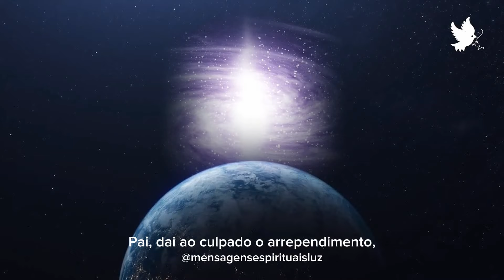Prece de Cáritas:Ana Rosa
🌟 Bem-vindos ao nosso canal! Hoje, vamos mergulhar na essência da prece de Cáritas, uma fonte de conforto e inspiração para milhares de pessoas ao redor do mundo. Junte-se a nós nesta jornada espiritual em busca de cura e proteção interior.

Introdução:

Queridos amigos,

É com imensa alegria que compartilhamos com vocês a emocionante Prece de Cáritas, lindamente narrada pela talentosa atriz Ana Rosa. Deixe-se envolver por essa poderosa prece que traz paz, serenidade e conforto ao coração. 🌸✨

A importância da Prece:

A prece é uma prática espiritual poderosa que nos conecta com o divino e com nossa essência mais profunda. A prece de Cáritas é uma poderosa ferramenta de cura espiritual e proteção contra influências negativas.

Explorando a Prece:

A prece de Cáritas é uma invocação da luz divina para nos guiar, proteger e curar. Sua simplicidade e profundidade tocam os corações daqueles que a recitam com fé e devoção. Vamos agora recitar juntos esta prece e permitir que suas palavras nos envolvam com amor e esperança.

Conclusão:

Que a prece de Cáritas na voz da atriz Ana Rosa continue a nos guiar em nossa jornada espiritual, proporcionando-nos conforto, cura e proteção. Obrigado por se juntar a nós neste momento especial de conexão e reflexão. Até a próxima! 🌿✨

Prece de Cáritas com a atriz Ana Rosa

🙌 Convidamos você a refletir sobre como este ensinamento pode ser aplicado em sua vida diária, trazendo mais harmonia, paz e realização.

👍🔄⬇️ Não deixe de curtir, compartilhar e salvar para que mais pessoas possam se beneficiar deste ensinamento. Juntos, vamos espalhar amor e sabedoria pelo mundo!

Mensagens que tocam e iluminam a alma.